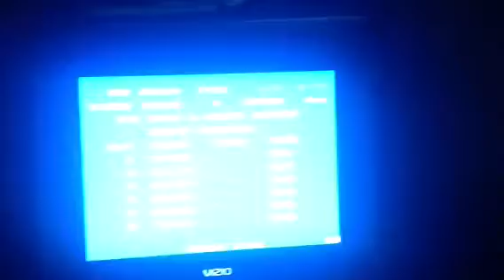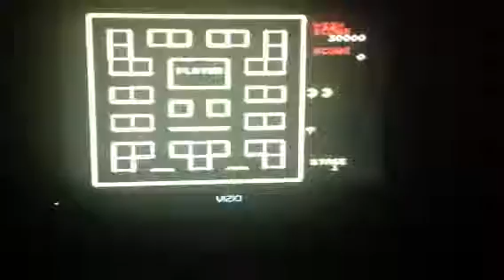Drivin Pole Position